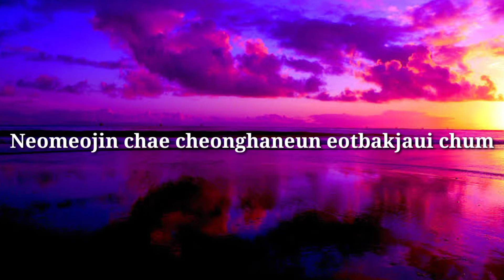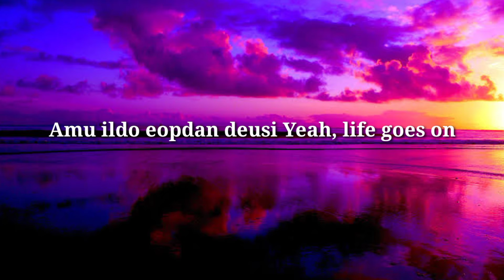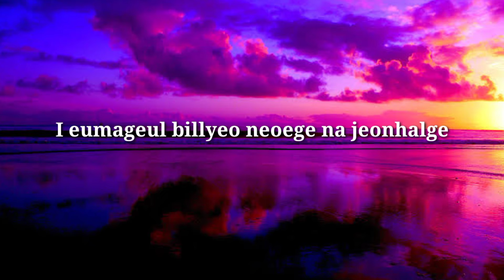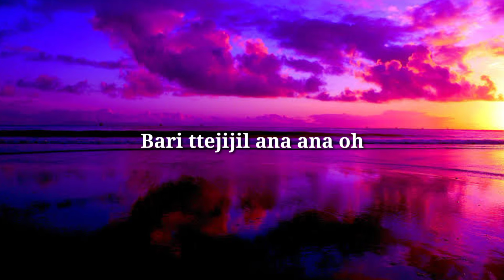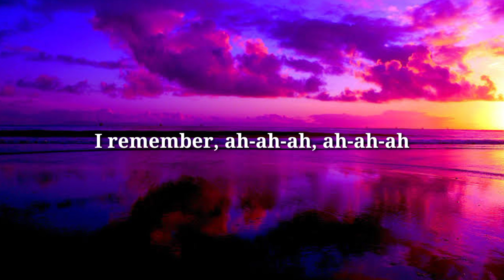BTS (방탄소년단) Life Goes On BTS (방탄소년단) - Life Goes On ( Lyrics Video)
SONG: LIFE GOES ON BY:BTS (방탄소년단)

BTS (방탄소년단) - Life goes on

[Romanized:]

Eoneu nal sesangi meomchwosseo
Amureon yegodo hana eopsi
Bomeun gidarimeul mollaseo
Nunchi eopsi wabeoryeosseo
Baljagugi jiwojin geori
Yeogi neomeojyeoinneun na
Honja gane sigani
Mianhae maldo eopsi

Oneuldo biga naeril geot gata
Heumppeok jeojeobeoryeonne
Ajikdo meomchujil ana
Jeo meokgureumboda ppalli dallyeoga
Geureom doel jul aranneunde
Na gyeou saraminga bwa
Mopsi apeune
Sesangiran nomi jun gamgi
Deokbune nulleoboneun meonji ssain doegamgi
Neomeojin chae cheonghaneun eotbakjaui chum
Gyeouri omyeon naeswija
Deo tteugeoun sum

Kkeuchi boiji ana
Chulguga itgin halkka
Bari ttejijil ana ana oh
Jamsi du nuneul gama
Yeogi nae soneul jaba
Jeo miraero daranaja

Like an echo in the forest
Haruga doraogetji
Amu ildo eopdan deusi
Yeah, life goes on
Like an arrow in the blue sky
Tto haru deo naragaji
On my pillow, on my table
Like this again

I eumageul billyeo neoege na jeonhalge
Saramdeureun malhae sesangi da byeonhaetdae
Dahaenghido uri saineun
Ajik yeotae an byeonhaenne

Neul hadeon sijakgwa kkeut ‘annyeong’iran mallo
Oneulgwa naeireul tto hamkke ieobojago
Meomchwoitjiman eodume sumji ma
Bicheun tto tteooreunikkan

Kkeuchi boiji ana
Chulguga itgin halkka
Yeogi nae soneul jaba (jaba)
Jeo miraero daranaja (Oh, oh, oh)

Haruga doraogetji
Like this again

I remember, ah-yeah, yeah, yeah, yeah
I remember, ah-ah-ah, ah-ah-ah

[Korean:]

어느 날 세상이 멈췄어
아무런 예고도 하나 없이
봄은 기다림을 몰라서
눈치 없이 와버렸어
발자국이 지워진 거리
여기 넘어져있는 나
혼자 가네 시간이
미안해 말도 없이

오늘도 비가 내릴 것 같아
흠뻑 젖어버렸네
아직도 멈추질 않아
저 먹구름보다 빨리 달려가
그럼 될 줄 알았는데
나 겨우 사람인가 봐
몹시 아프네
세상이란 놈이 준 감기
덕분에 눌러보는 먼지 쌓인 되감기
넘어진 채 청하는 엇박자의 춤
겨울이 오면 내쉬자
더 뜨거운 숨

끝이 보이지 않아
출구가 있긴 할까
발이 떼지질 않아 않아 oh
잠시 두 눈을 감아
여기 내 손을 잡아
저 미래로 달아나자

하루가 돌아오겠지
아무 일도 없단 듯이
또 하루 더 날아가지
Like this again

이 음악을 빌려 너에게 나 전할게
사람들은 말해 세상이 다 변했대
다행히도 우리 사이는
아직 여태 안 변했네

늘 하던 시작과 끝 ‘안녕’이란 말로
오늘과 내일을 또 함께 이어보자고
멈춰있지만 어둠에 숨지 마
빛은 또 떠오르니깐

끝이 보이지 않아
출구가 있긴 할까
잠시 두 눈을 감아
여기 내 손을 잡아 (잡아)
저 미래로 달아나자 (Oh, oh, oh)

Like this again

[English translation:]

One day the world stopped
Without warning
Spring didn't know to wait
Showed up not even a minute late
Streets erased of footprints
I lie here, fallen to the ground
Time goes by on its own
Without a single apology

It looks like rain again today
I'm soaked to the bone
Still won't stop
Running faster than that cloud of rain
Thought that'd be enough
Guess I'm only human after all
I'm in a world of pain
This cold the world gave to me
Prompts me to press the dust-covered rewind
Dancing off-beat lying on the ground
Once winter comes, let's exhale a warmer breath

There's no end in sight
Is there a way out?
My feet refuse to move, oh
Close your eyes for a moment
Hold my hand
To the future, let's run away

The day will come back around
As if nothing happened
Another day flying by
Like this again

Let me tell you with this song
People say the world has changed
But thankfully between you and me

With the "annyeong" that we start and finish the day
Let us thread tomorrow with today
Stopped for now but don't hide in the shadow
Once again daylight will glow

To the future, let's run away (Oh, oh, oh)

Like this again